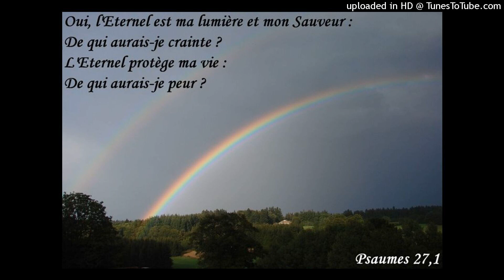L'Éternel est ma Lumière et Mon Salut!